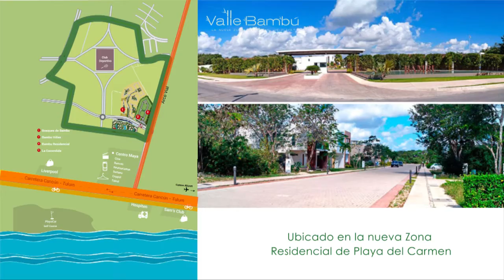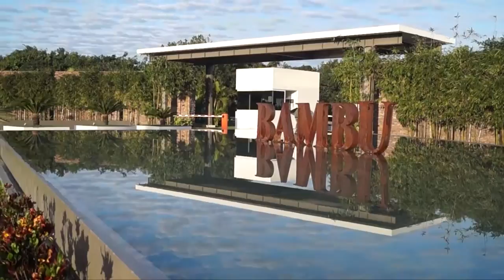Valle Bambu La Nueva Zona Residencial de Playa del Carmen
Valle Bambú es la nueva y exclusiva zona residencial de Playa del Carmen, a tan solo unos minutos del centro de la ciudad y de la playa. Disfrute de todas las comodidades que le brinda vivir en esta zona ya que a unos pasos encontrará un Centro Comercial, con bancos, cine, supermercado, boliche, hospital y demás servicios para su comodidad. Próximamente será la única zona residencial de Playa del Carmen en contar con un parque para perros... espérelo.

Contáctenos para ampliar la información en vallebambu.mx